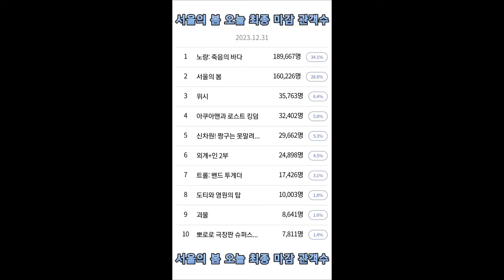서울의 봄 오늘 최종 마감 관객수